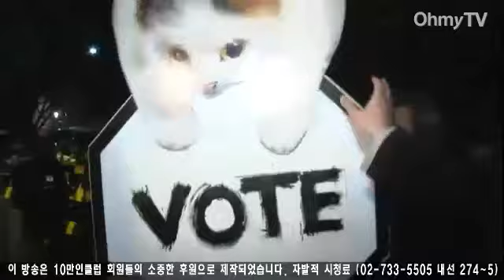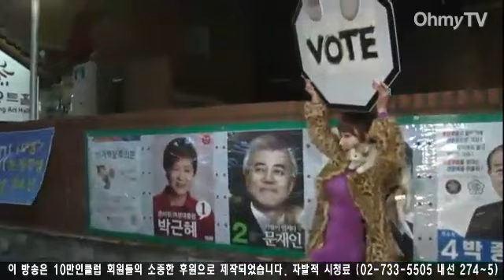[대선올레! D-2]'큐티 섹시' 낸시랭, 청와대 앞에서 '앙'을 외치다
'대선올레!'팀은 17일 저녁 '내정간섭'개인전을 열고 있는 팝아티스트 낸시랭을 만났다. 청와대 바로 앞에 위치한 팔레드서울 갤러리에서 만난 낸시랭은 '투표참여 독려 퍼포먼스'를 하겠다며 대선올레팀을 청와대 앞으로 이끌었다.

청와대 앞까지 갔지만, 효자동앞에서 경찰에 가로막히자 수십명의 경찰 앞에서 특유의 포즈로 투표참여 독려 퍼포먼스를 벌였다.

낸시랭의 연이은 돌발행동으로 놀란 사람은 경찰만이 아니었는데...

- 이 동영상은 낸시랭의 청와대앞 투표참여독려 퍼포먼스 전과정을 담고 있다.